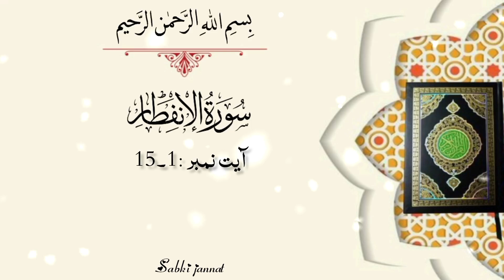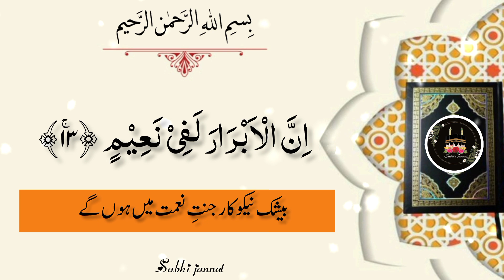Heart Touching Recitation Of Surah Al- Infitaar With Urdu Translation (Ayat 1- 15)